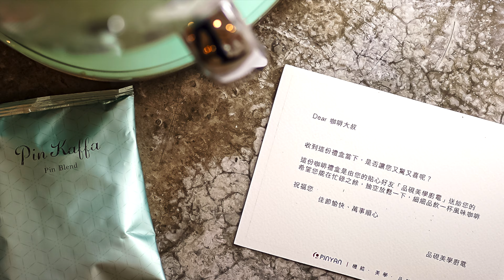SMEG 濾滴式咖啡機 您不能錯過的義大利美學設計｜台灣總代理品硯美學廚電 4K畫質版本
缺一個沖咖啡的好幫手嗎？推薦給您一位內外兼具的義大利咖啡師，那就是 SMEG 濾滴式咖啡機 啦！有了它，家裡就多了一道最美麗的風景，經典的義大利美學設計，共有六種豐富色彩可選擇來搭配裝潢。不是只有好看而已，大水箱設計以及多段式注水，兼具方便與實用功能，讓咖啡風味大大加分！SMEG 台灣總代理－品硯美學廚電，現在配合全台百貨專櫃母親節優惠檔期，預購即贈精品咖啡禮盒組，讓沒有磨豆機的朋友們，也能方便地喝到好咖啡。

詳情請洽品硯美學廚電－全台百貨專櫃或品硯美學家電館